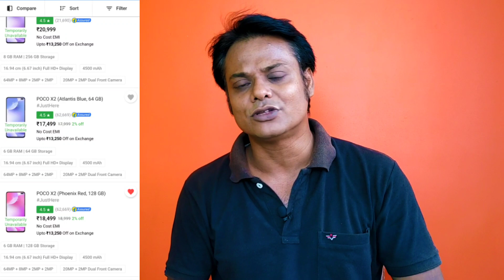Dark Side of XIAOMI ! Truth of Chinese Brands ! Price Hike ?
Ye Video Hai Xiaomi Ke Bare Mai. Xiaomi No 1 Tha. But Abhi Xiaomi Achha Nehi Kar Raha hai. The Dark Side of Xiaomi . Truth of Chinese Brands. Redmi Note 9 Pro Max Fake Sale. Redmi Note 9 Pro Fake Sale. Poco X2 Price Hike. Xiaomi Flash Sale. Boycott Chinese Brands.